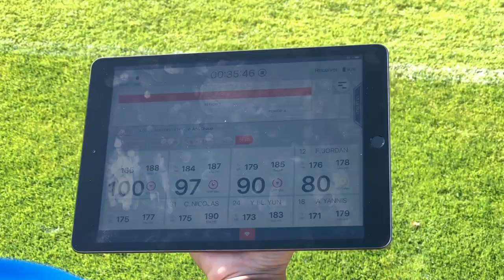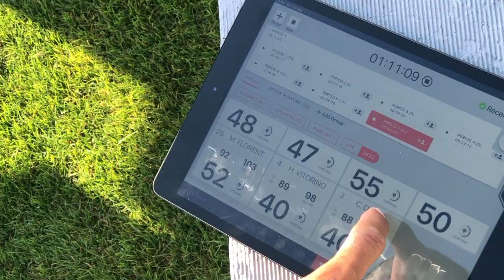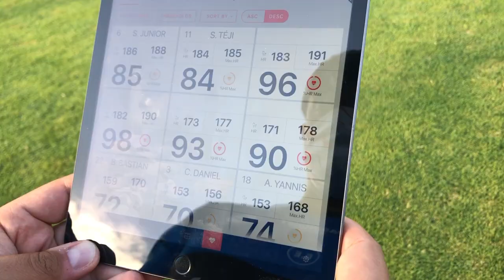Vendredi soir, dernière séance de la semaine !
Les joueurs du MHSC ont achevé une première semaine d'entraînement depuis la reprise du 22 juin dernier. C'était ce vendredi soir à Grammont, visionnez-là ci-dessous sur MHSCTV.